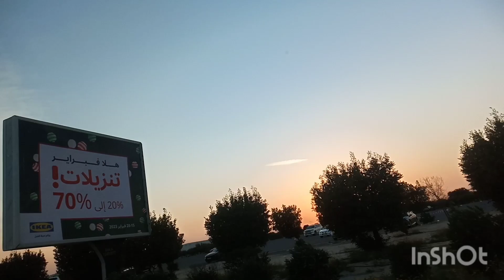kuwait lakwatsa pag my time. @MENHALLY TV